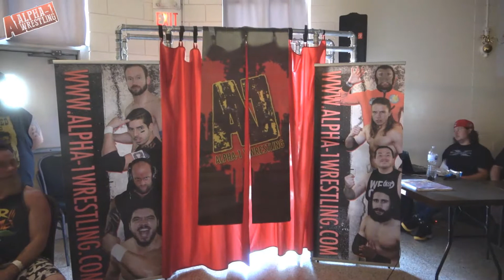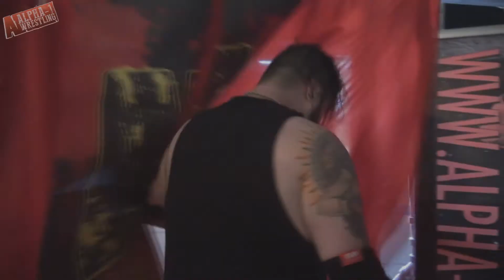21/07/2019 Alpha-1 True North Strong - Bay City Choir Boys Vs Fight or Flight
July 21st 2019 in Hamilton, Ontario.